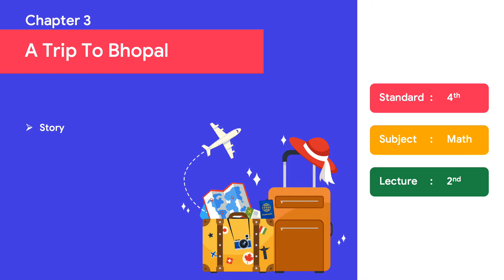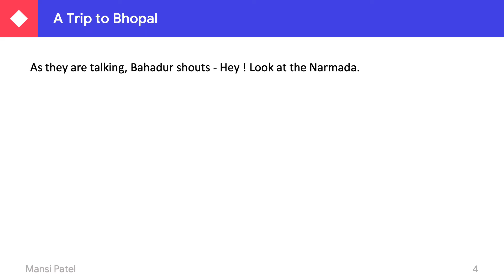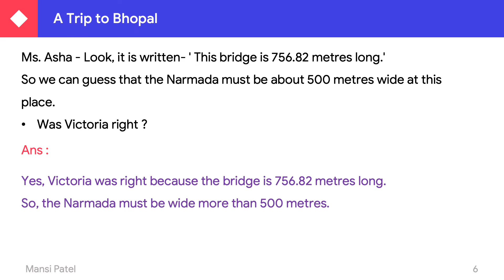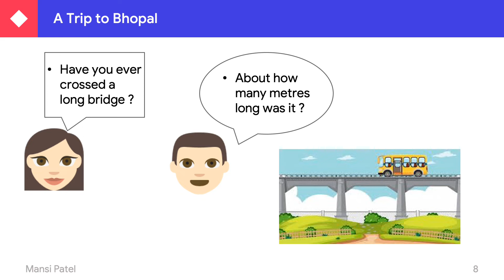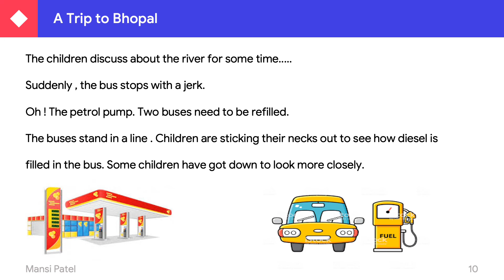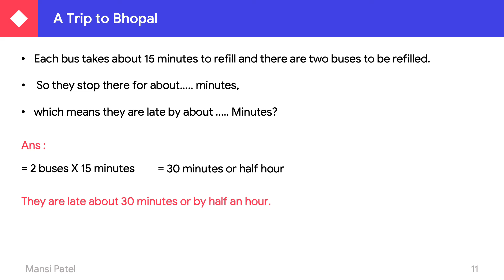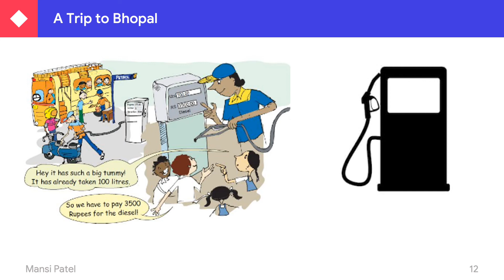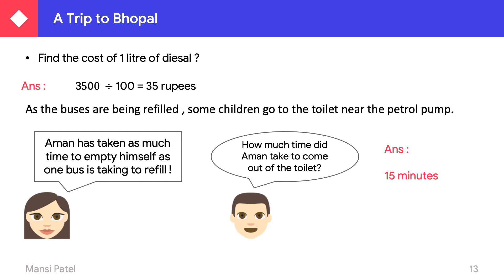Chapter 3 | A Trip to Bhopal | Story and The Journey Begins | Math for Class 4 | NCERT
In this video, you are getting information regarding chapter 3 A Trip to Bhopal Story Waiting for Buses and Journey Begins for ncert class 4.